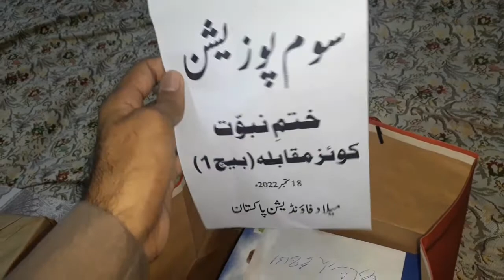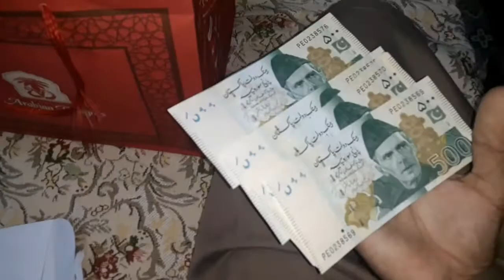I got 3rd position in pak arab | quiz competition| shami bhai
# Shamibhai